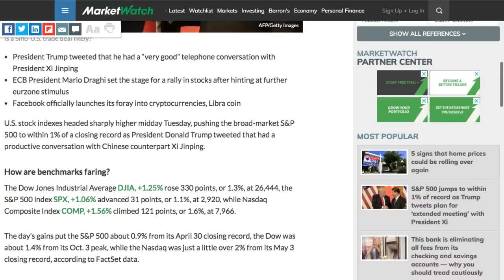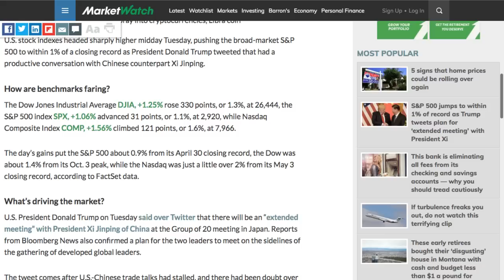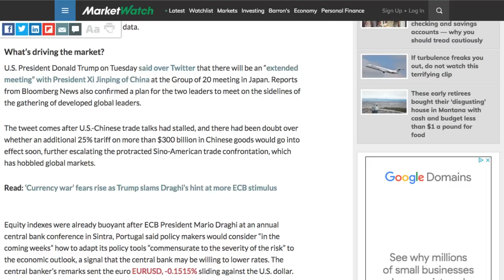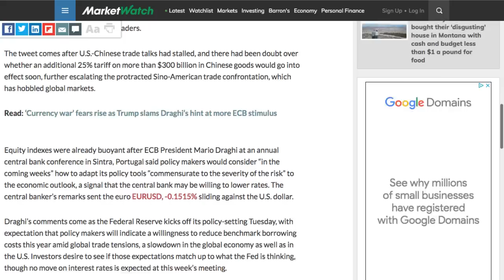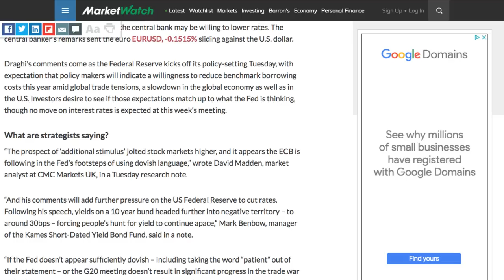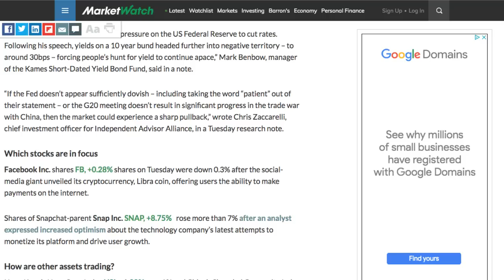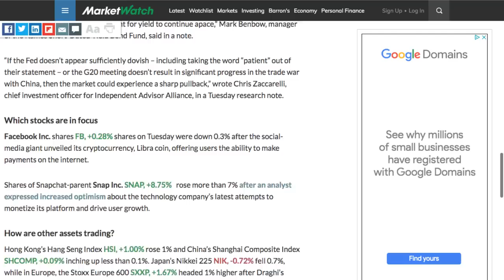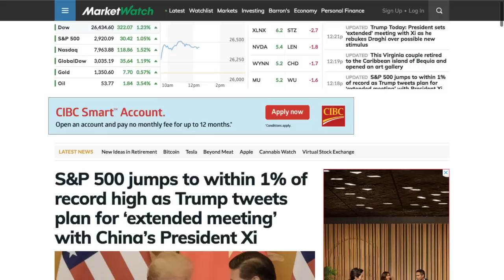S&P 500 jumps to within 1% of record high as Trump tweets plan for ‘extended meeting’ with China XI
S&P 500 jumps to within 1% of record high as Trump tweets plan for ‘extended meeting’ with China’s President Xi - RICH TV LIVE - JUNE 18, 2019 - U.S. President Donald Trump on Tuesday said over Twitter that there will be an “extended meeting” with President Xi Jinping of China at the Group of 20 meeting in Japan. Reports from Bloomberg News also confirmed a plan for the two leaders to meet on the sidelines of the gathering of developed global leaders.

The tweet comes after U.S.-Chinese trade talks had stalled, and there had been doubt over whether an additional 25% tariff on more than $300 billion in Chinese goods would go into effect soon, further escalating the protracted Sino-American trade confrontation, which has hobbled global markets.

Equity indexes were already buoyant after ECB President Mario Draghi at an annual central bank conference in Sintra, Portugal said policy makers would consider “in the coming weeks” how to adapt its policy tools “commensurate to the severity of the risk” to the economic outlook, a signal that the central bank may be willing to lower rates. The central banker’s remarks sent the euro EURUSD, -0.1694% sliding against the U.S. dollar.

Draghi’s comments come as the Federal Reserve kicks off its policy-setting Tuesday, with expectation that policy makers will indicate a willingness to reduce benchmark borrowing costs this year amid global trade tensions, a slowdown in the global economy as well as in the U.S. Investors want to see if those expectations match up to what the Fed is thinking, though no move on interest rates is expected at this week’s meeting.

a FREE community for stocks, sports, travel, and trending topics.

list=PLiBGEhbXkQPCHTZsUlx-GxSGgsCLUSKJO